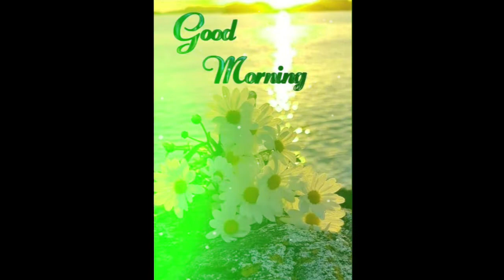☀️Good Morning Status 🌞 Morning Status❣️ Morning Status 4k Ultra